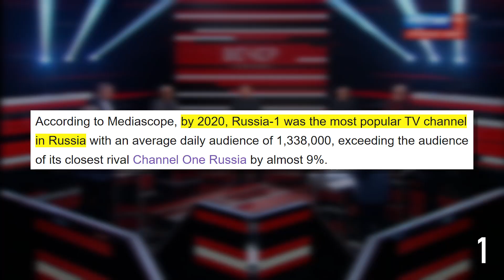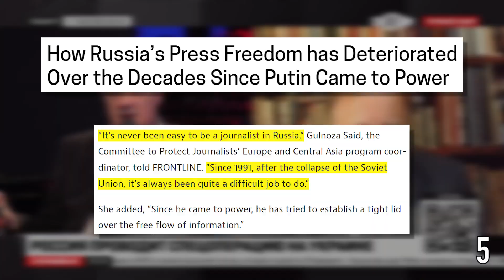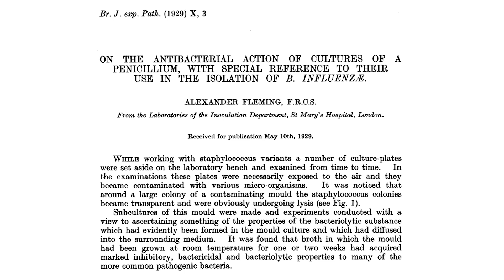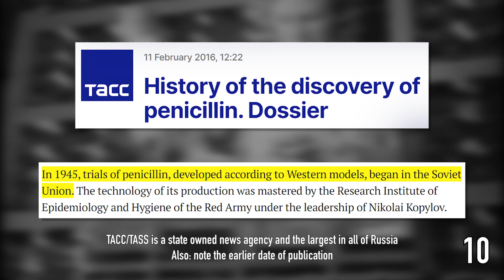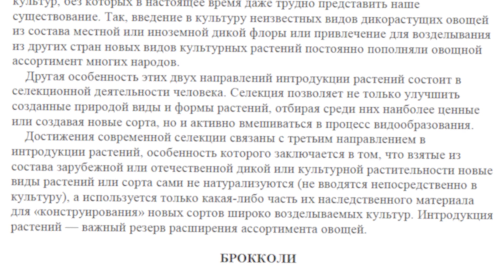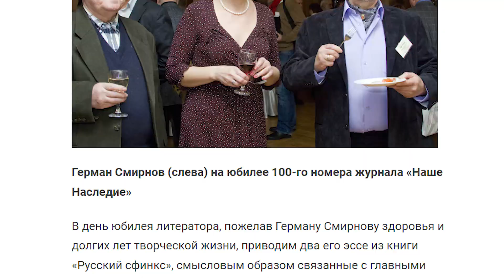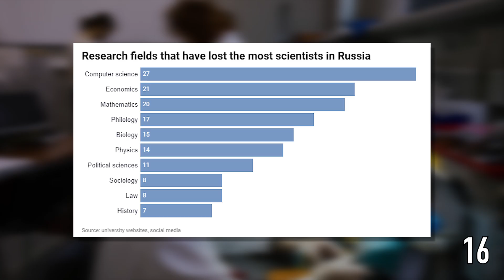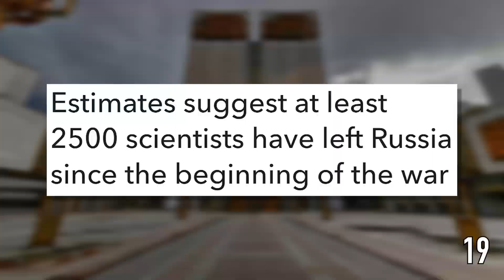How Russian Science Was Destroyed by Politics and Lies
The world of Russian science, once home to groundbreaking discoveries and world-class talent, is now facing a slow and deliberate collapse. Find out how state propaganda rewrites history to create myths about past scientific achievements, rehabilitate failed figures like Trofim Lysenko, and distort the work of actual scientists like Zinaida Ermolyeva. These false narratives serve political goals, discourage global collaboration, and promote an isolated “Russia against the world” mindset.

Here, we look at the real history behind these scientific claims, the political motivations driving them, and how this rewriting of the past has contributed to today’s brain drain, severed international partnerships, and the crippling of modern Russian research.

Chapters:
0:00 - Intro
1:51 - The Russian Reality
2:37 - Zinaida Ermolyeva
5:13 - The Propaganda of Penicillin
6:46 - Trofim Lysenko
11:05 - The Propaganda of Lysenkoism
12:14 - The Grim State of Russian Science
14:52 - Russia Withers
15:53 - Outro

Thanks:
Arisu
Walter
Brett
V
Daga
Yelena
CTO

*If you enjoyed this video, consider leaving a like or a comment, they're always appreciated.*

This video is an opinion and in no way should be construed as statements of fact. All references, articles, and posts come from publicly available websites, forums, and documents, and are linked in the description. Any errors or inaccuracies should be thought of as accidental and unintentional.